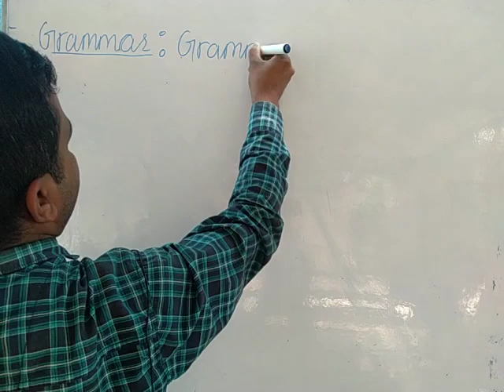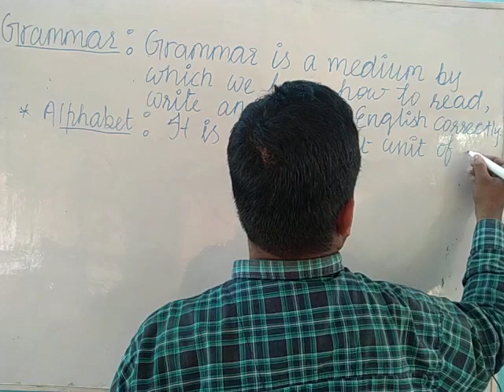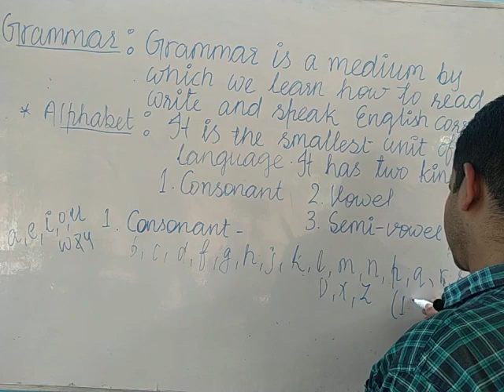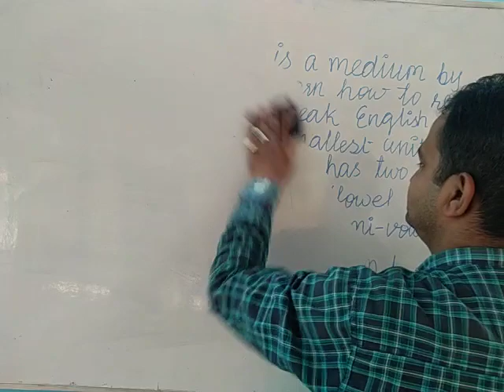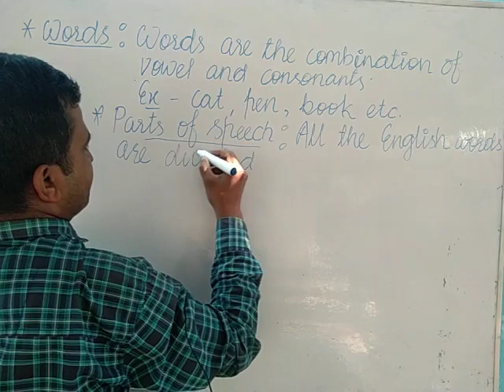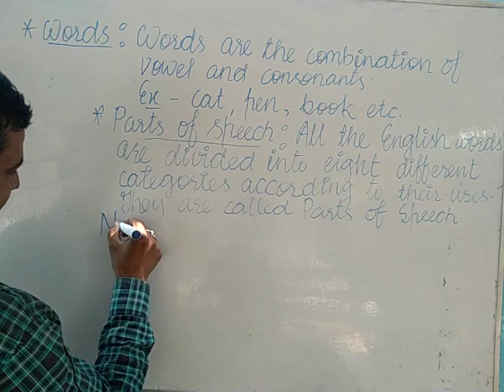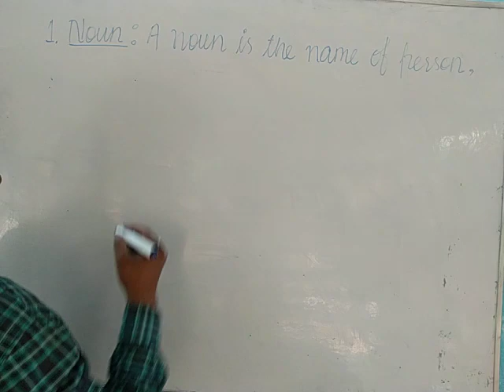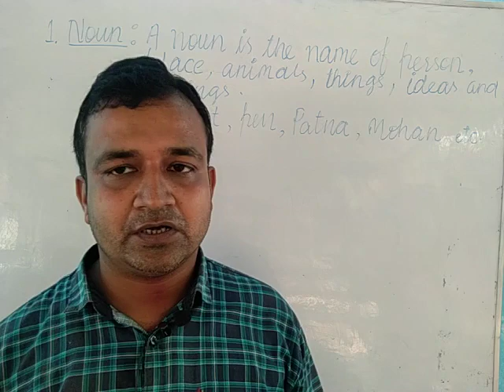English grammar basic concepts